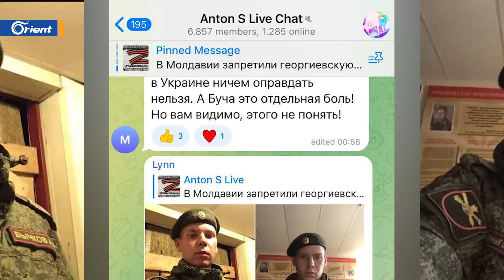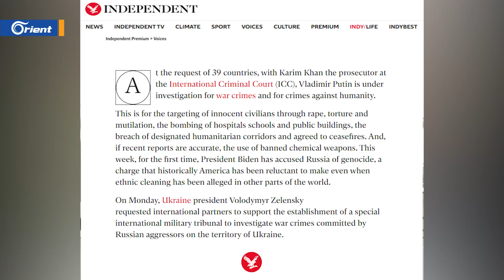امرأة روسية لزوجها المجند: اذهب واغتصب النساء الأوكرانيات واعتنِ بنفسك